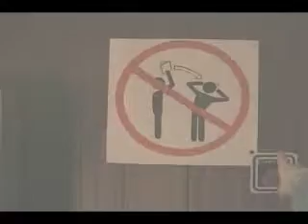The Ultimate Dance Gamer Part 3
Part 3 of "The Ultimate!"